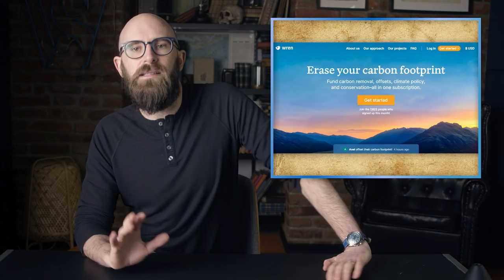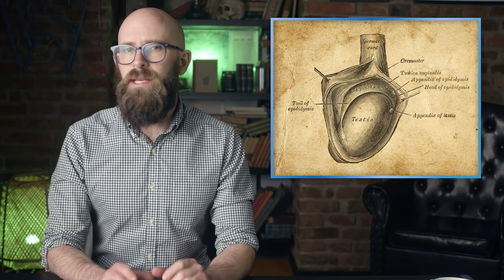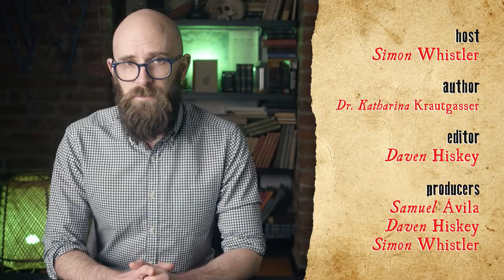If Human Men Experience Medical Problems After Losing Their Testicles, Then Why Don't Our Pets?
Sources:

The welfare significance of the castration of cattle: a review (6.9.2020)

Gray Taylor: Castration: An Abbreviated History of Manhood. Routledge, 2002

The hidden world of self-castration and testicular self-injury (6.9.2020)

Is circumcision a modified ritual of castration? (6.9.2020)

Castration in the bull calf and ram lamb (6.9.2020)

Assessment and management of pain associated with castration in cattle (6.9.2020)

Castration-resistant prostate cancer: systemic therapy in 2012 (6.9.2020)

Population Control in Small Animals (6.9.2020)

Incidence, management, and outcome of complications of castration in equids: 324 cases (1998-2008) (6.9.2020)

New age eunuchs: motivation and rationale for voluntary castration (6.9.2020)

Effects of castration on problem behaviours in male dogs with reference to age and duration of behaviour (6.9.2020)

Castrati singers: surgery for religion and art (6.9.2020)

Animal welfare versus food quality: factors influencing organic consumers’ preferences for alternatives to piglet castration without anaesthesia (6.9.2020)

Eunuchs in contemporary society: characterizing men who are voluntarily castrated (part I) (6.9.2020)

Eunuchs in contemporary society: expectations, consequences and adjustments to castration (Part II) (6.9.2020)

Epidemiology of surgical castration of dogs and cats in the United States (6.9.2020)

Voluntary and therapeutic castration of sex offenders in The Netherlands (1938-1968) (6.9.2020)

Castrati singers – all for fame (6.9.2020)

The sexuality and social performance of androgen-deprived (castrated) men throughout history: implications for modern-day cancer patients (6.9.2020)

The lost voice: a history of the castrato (6.9.2020)

Restoration of satisfying sex for a castrated cancer patient with complete impotence: a case study (6.9.2020)

Manfred Schmitzberger: Haus- und Jagdtiere im Neolithikum des österreichischen Donauraumes. Dissertationsschrift, Universität Wien, Wien 2009, S. 97 - unfortunately in German... (6.9.202)

John Rosselli: Singers of Italian Opera – The history of a profession; Cambridge University Press, Reprint 1995

Patrick Barbier: Histoire de castrats – GRASSET, 1989

Löffer: Basiswissen Biochemie mit Pathobiochemie, Springer, 4. Auflage 2001

Silbernagel, Despopouluos: Taschenatlas der Physiologie, Thieme 5. Auflage 2001

Uta Ranke-Heinemann: Eunuchen für das Himmelreich. Katholische Kirche und Sexualität; Heyne Verlag, 4. Und erweiterte Auflage 2012